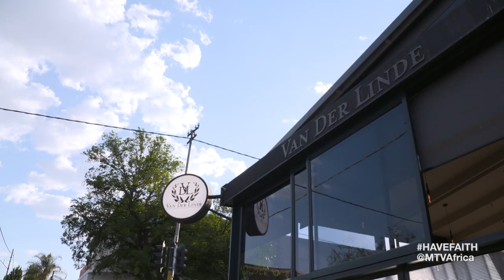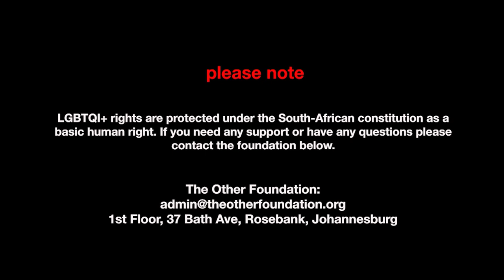Have Faith - episode 7 | HaithFaith | BET Africa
Get to know more of Faith, her incredible team, family and friends! Watch episode 7 of HaveFaithBET.

About BET Africa:
BET Launched in Africa in 2015, BET in Africa is part of the diverse multimedia entertainment portfolio of Viacom International Media Networks Africa (VIMN Africa). Celebrating African and African-American culture, BET Africa is available exclusively on the DStv platform.